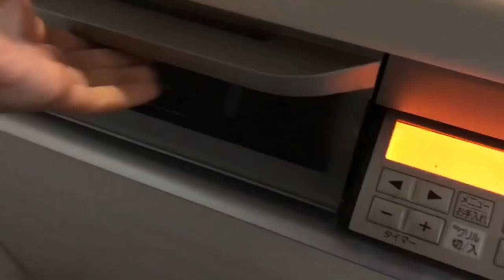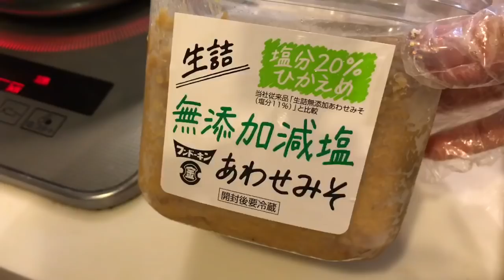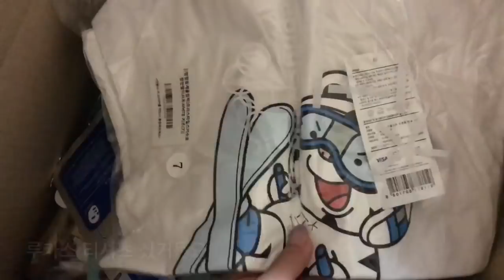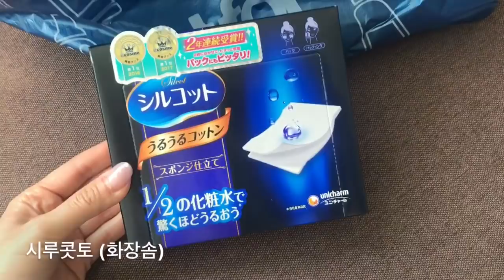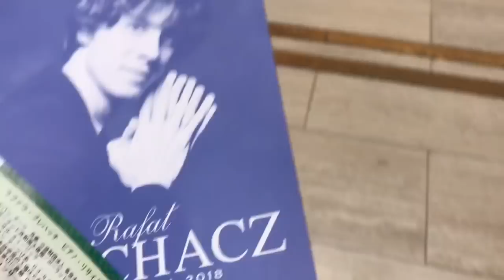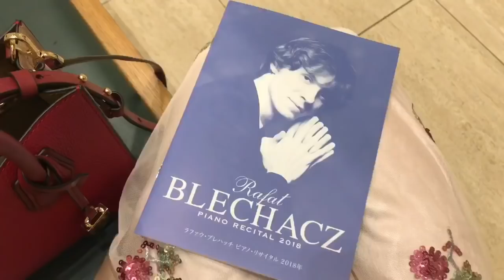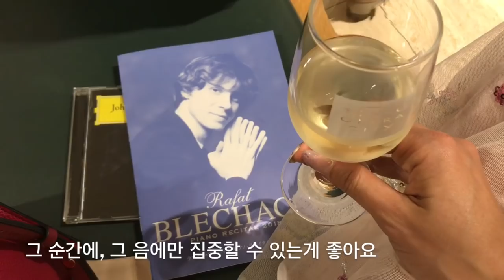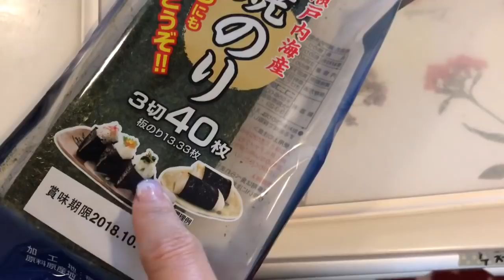도쿄 주부 일상 VLOG :: 韓国人主婦の東京暮らし。비슷비슷한 하루하루. 일본일상.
어디에나 있는 보통 아줌마의 일상을
이렇게 많은 분들이 재미있게 봐주셔서
저도 신기하고 재밌어요💕🙈
남겨주시는 댓글들 감사히 보고 있습니다~
(다만 지나지게 사적인 정보는 공개하지 못하는 점,

밥먹고 운동하고 장보고 도시락싸고,
특별할것 없는 일상이
구독자 여러분들과 함께여서 특별해 지네요🍀

다음 영상도 빨리 가지고 올게요 🔜